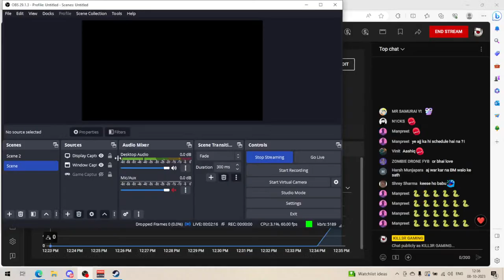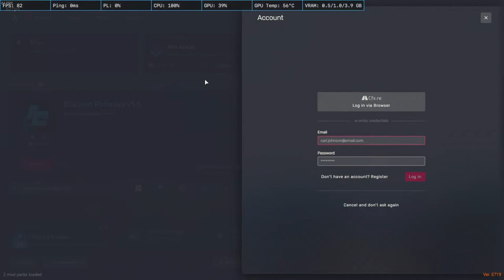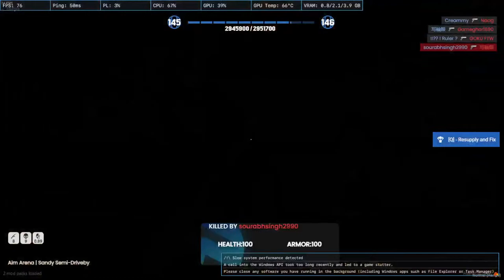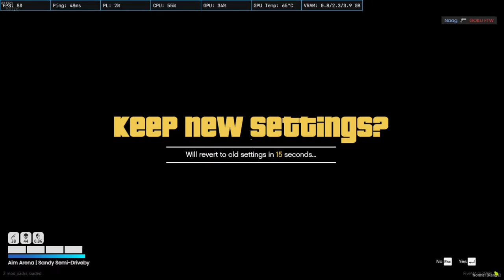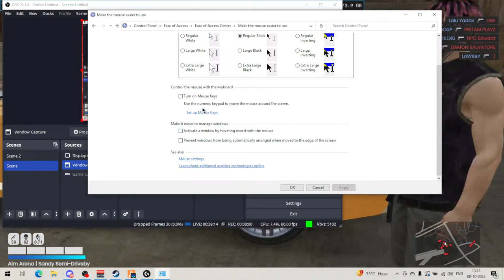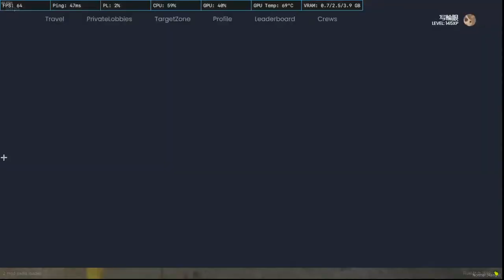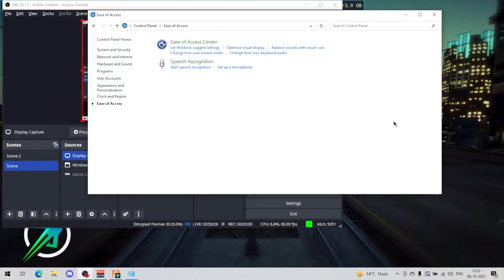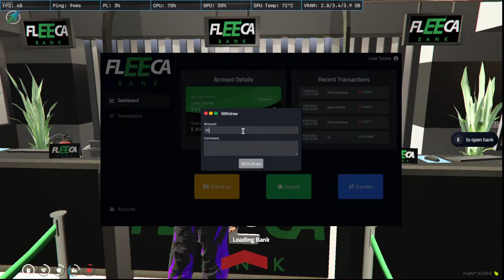🤡 | Love Tyrone | FYB | SOULCITY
UPI
shivanshaggarwal30@okhdfcbank

About KILL3R GAMING:
• Shivansh Aggarwal
• 23
• Haryana, India

Laptop Specs: -
Processor- i5 11th Generation
GPU-          Zotac 1650 ti
Headphones-  Eksa 900 Pro

Intel Gamer Days is ongoing till the 10th of September, and it is the biggest festival for gamers where you get the most exciting offers across all the biggest gaming laptop brands like- Dell Alienware, Legion, Predator, Omen, and many more! Head over to the Amazon webpage and see what amazing deals have spawned